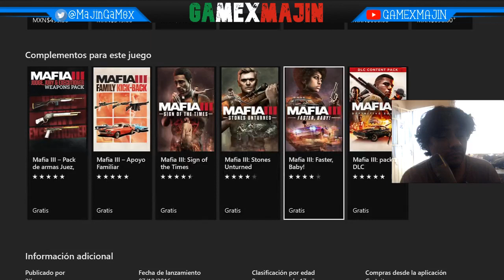Mafia 3 todos los DLC GRATIS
Que tal chabs , les aviso que los dlc o contenidos extras del juego de mafia 3 para ps4 y xbox one estan disponibles gratis por tiempo limitado, aproverchenlo